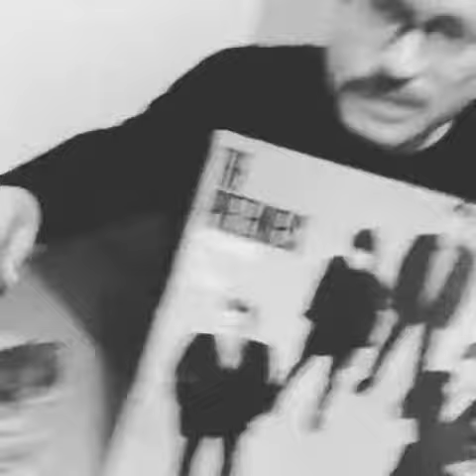Martin Perna of Antibalas brought Bobby Womack & Took The Pretenders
And we talked bari sax and EWI5000